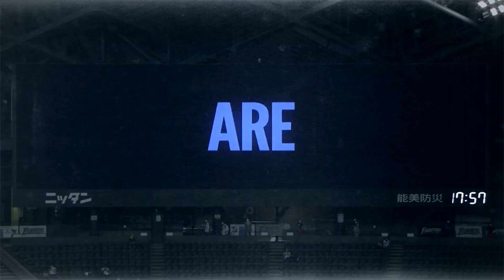【ファイターズ1分劇場】2020/9/3加藤今季初勝利！5回無安打の快投！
2020年9月3日
北海道日本ハムファイターズ 4-0 東北楽天ゴールデンイーグルス

加藤選手が5回無安打の圧巻のピッチングで今季初勝利を挙げました。
そんな試合を1分でまとめた「1分劇場」をご覧ください。